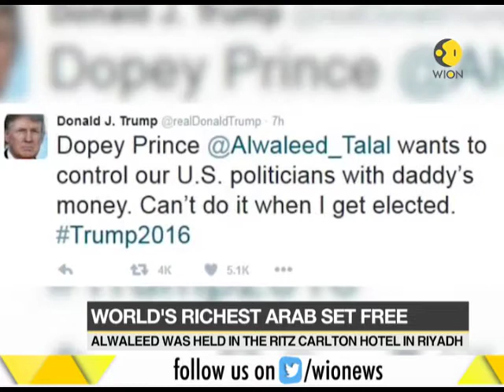World's richest Arab set free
Saudi Arabia’s billionaire Prince Alwaleed bin Talal, detained in the kingdom’s sweeping corruption probe, and several of the kingdom’s most prominent businessmen have been freed from detention.